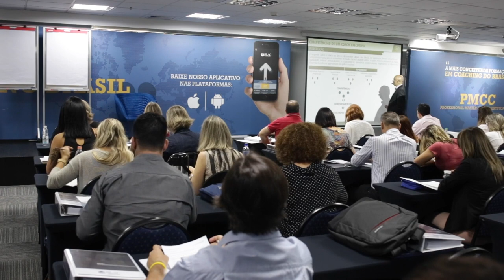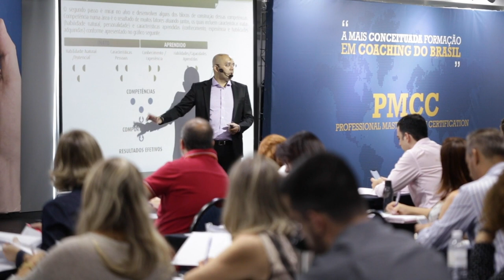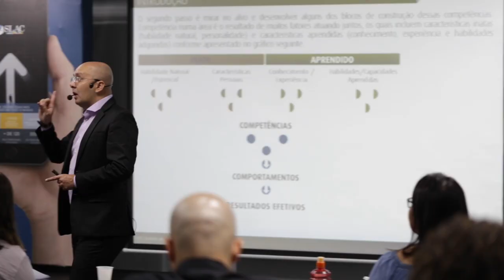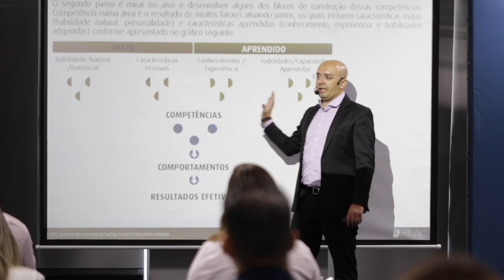O QUE É COMPETÊNCIA | Sulivan França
O que é uma competência?
Você sabe definir corretamente?

Assista o vídeo e conheça melhor.